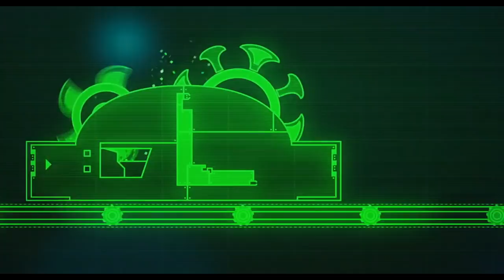100% ஓநாய்கள் animation movie கதை விளக்கம்|Tamil Voice Over |Mr Tamilan| Movies & Story Review Tamil